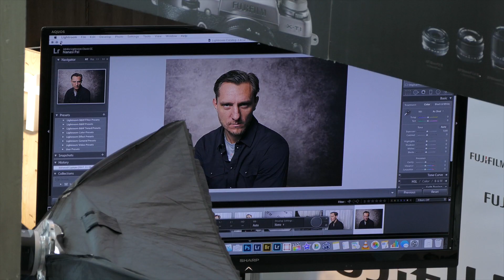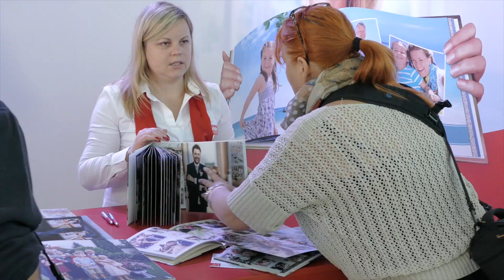PHOTOEXPO 2017, Budapest